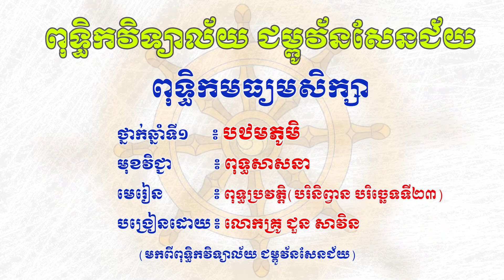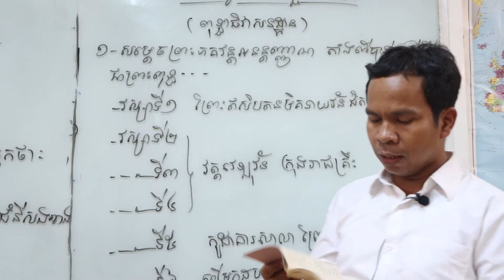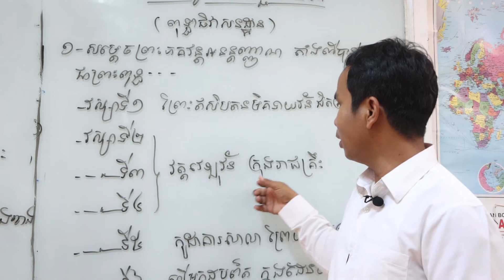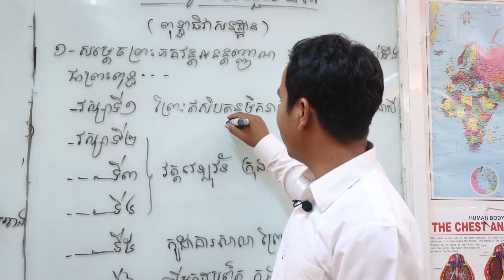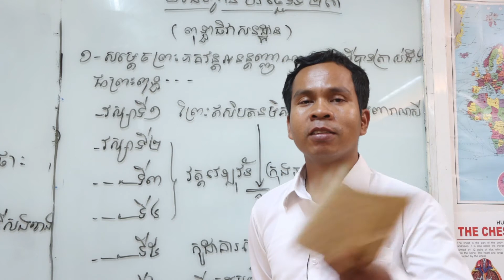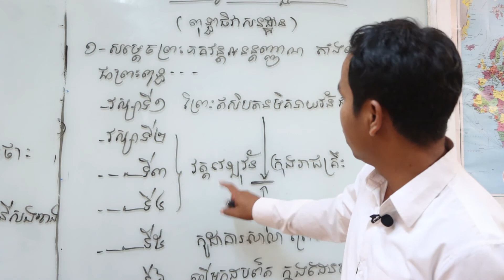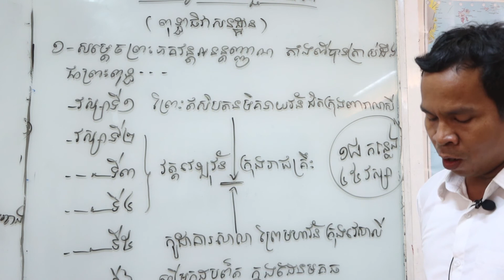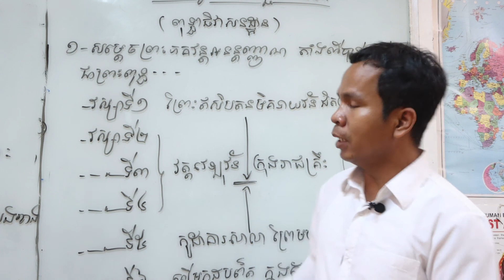ថ្នាក់ទី៧ ពុទ្ធសាសនា មេរៀន ពុទ្ធប្រវត្តិ(បរិនិព្វាន បរិច្ឆេទទី២៣)